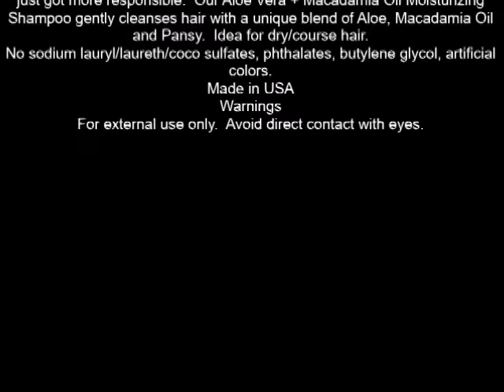Nature's Gate Aloe Vera + Macadamia Oil Moisturizing Shampoo 18 fl oz